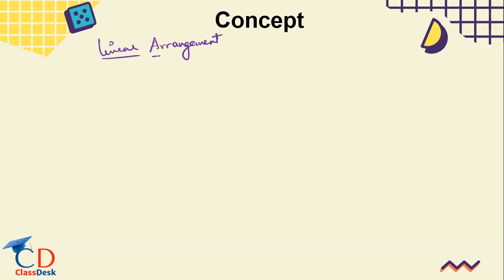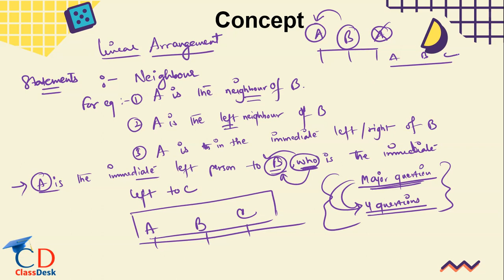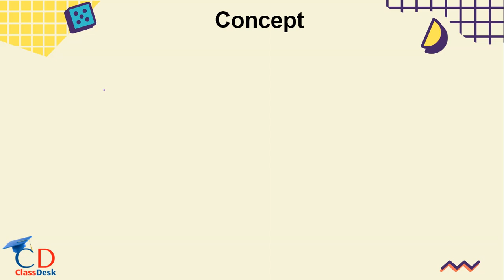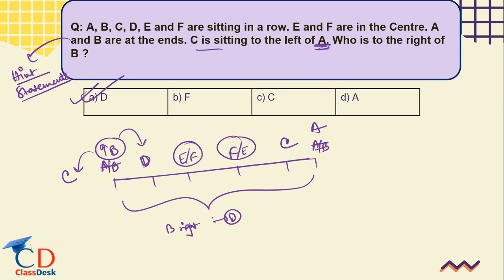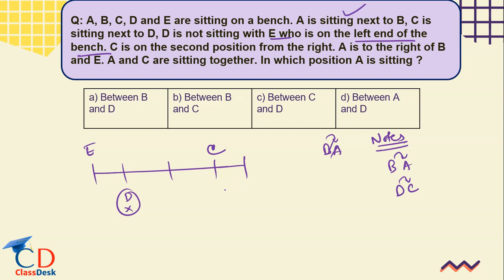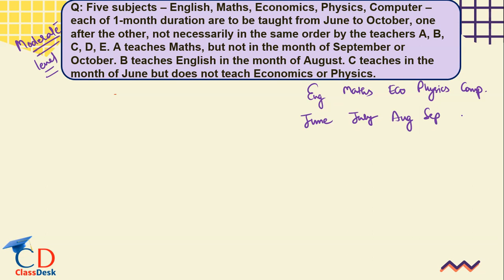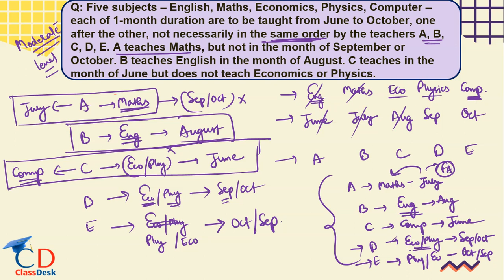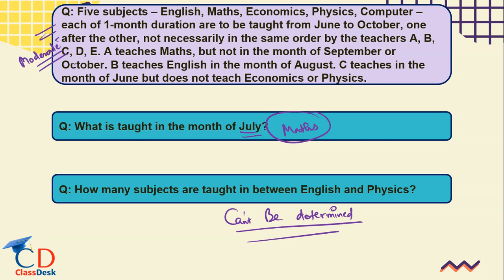CUET General Test preparation: Logical Reasoning | Topic: Linear Arrangement | Advance LR topic